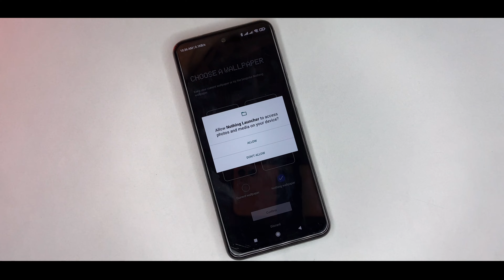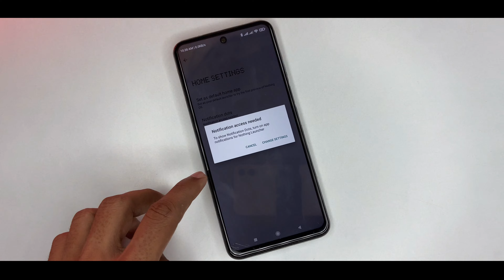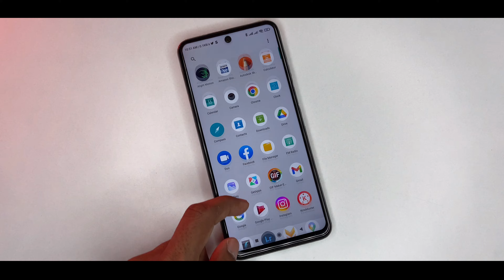Nothing Phone 1 Launcher - Nothing Phone Launcher - Nothing Phone - The Priyesh - 2022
Your Quarries :- Nothing Phone 1 Launcher
Nothing Phone Launcher
Launcher 2022
Nothing Phone
Best Android Auto Apps
The Priyesh